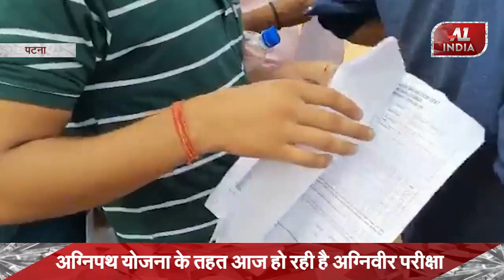Agnipath Yojna के तहत आज हो रही है Agniveer परीक्षा | A1 India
INDIA  || Hindi News || Latest News

A1 INDIA Channel :

A1INDIA  is a Hindi news channel with 24 hour coverage. A1INDIA covers breaking news, latest news, politics, entertainment and sports from all over India.